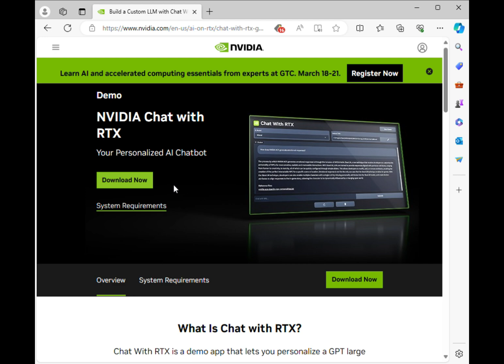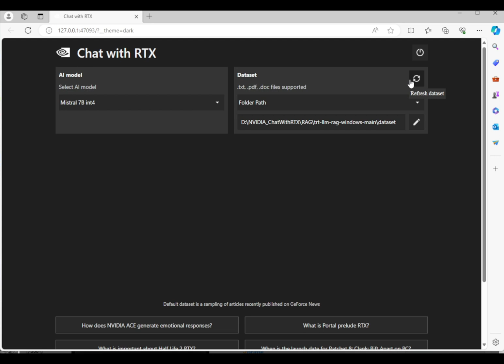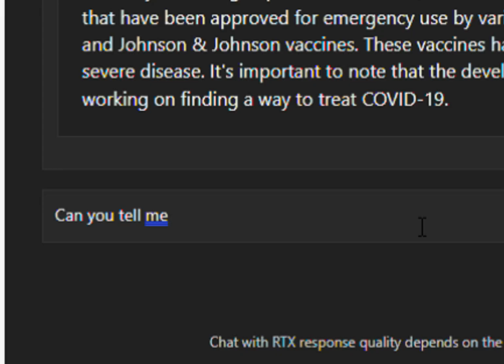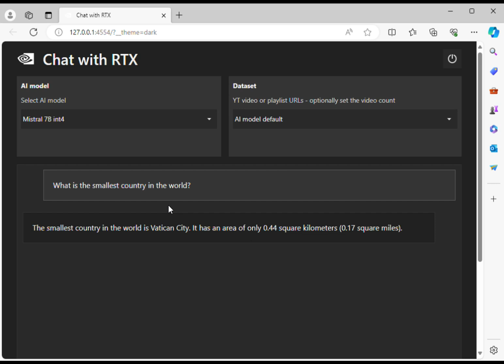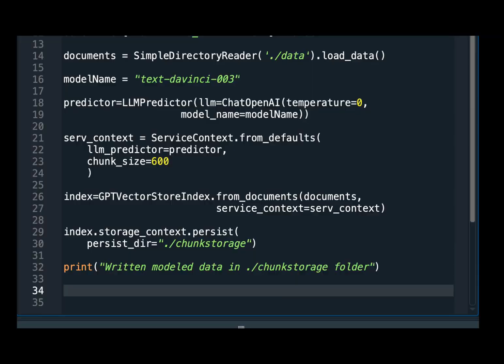Local/Private LLM using Chat with RTX— No Coding Needed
Chat with RTX is an amazing software from NVIDIA. It has a local LLM installed on your computer. You can chat with it, like ChatGPT. You can ask it questions about your documents on your computer without uploading the documents to any external server. That is, Chat with RTX from NVIDIA allows you to talk with the LLM locally and privately.

Here is the 40-second video that shows how you can disable the antivirus to ensure that the Chat with RTX software can be installed.

Here is my past video that shows how you can write a Python code to use OpenAI's API to talk to your documents non-locally:

Dr. Shahriar Hossain